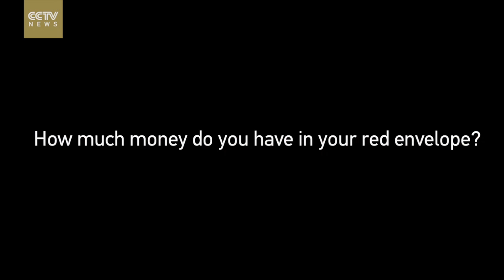China Night: "Mum, give my Red Envelope back please."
CCTVNEWS went around Beijing’s streets to find out what children think about the Red Envelope. And their answers are wonderfully witty to say the least. Check out what the little ones had to say.